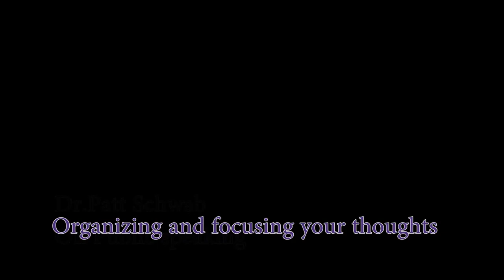Dr Patt Schwab - Organizing and Focusing Thoughts